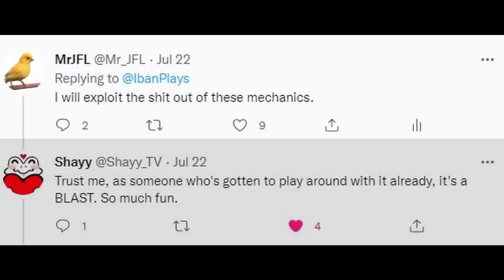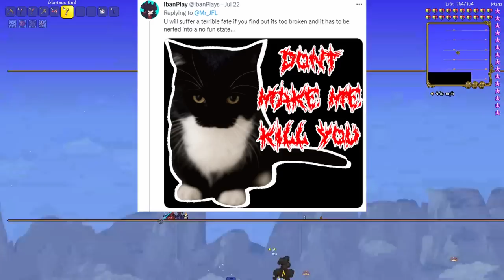Storytime (New Calamity movement tech)